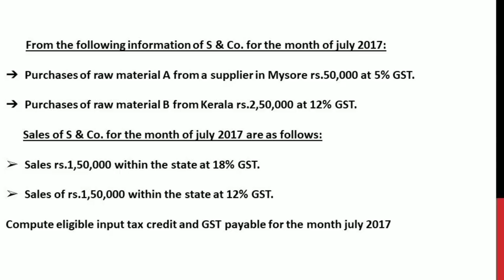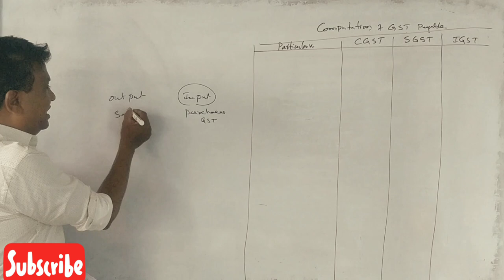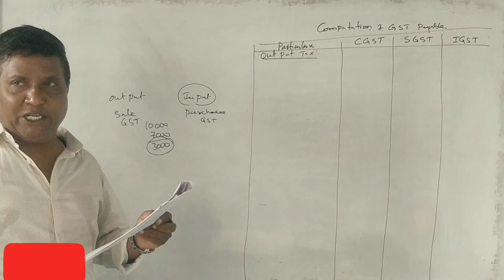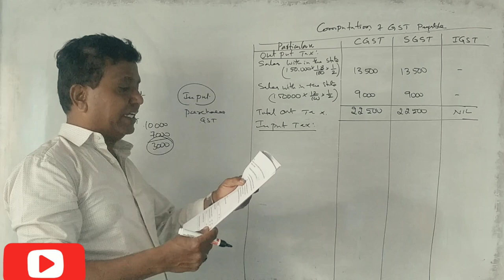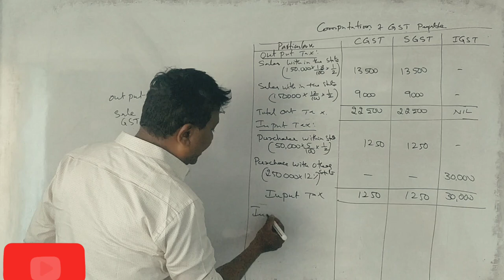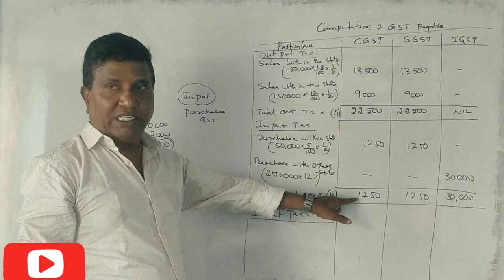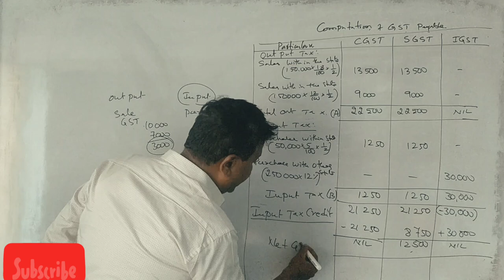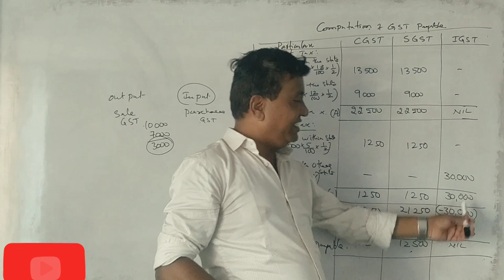GST - Goods & Service Taxes in Kannada PART 35 - Revision Classes Problem No. 8 By Srinath Sir